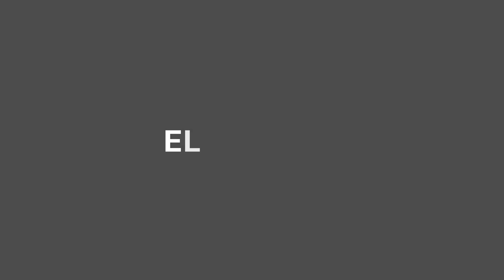T1. EP-02 Mitos en Real Estate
LEGADO EL PODCAST, es un espacio relajado para conversar y educarnos en la industria inmobiliaria en Guatemala.

Somos apasionados por los Bienes Raíces y creemos firmemente que es un mercado en constante crecimiento en nuestro país, por lo mismo consideramos de mucha importancia que los Guatemaltecos estén informados en este aspecto ya que la venta, renta o compra de inmuebles es una responsabilidad muy grande y conlleva un gran esfuerzo financiero, por lo mismo creamos este vehículo de comunicación en donde la información es para todos los interesados.

Nuestro objetivo es dar a conocer proyectos nuevos, tendencias de la industria, aprender a invertir o a vender tu propiedad, entre otros temas interesantes, así como pasar un buen momento conversando de nuestra pasión, los Bienes Raíces.